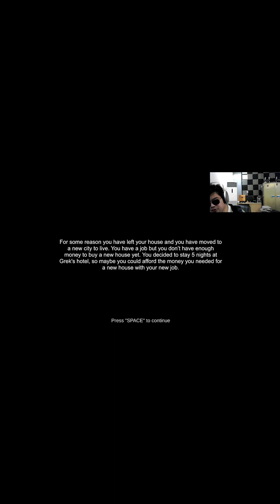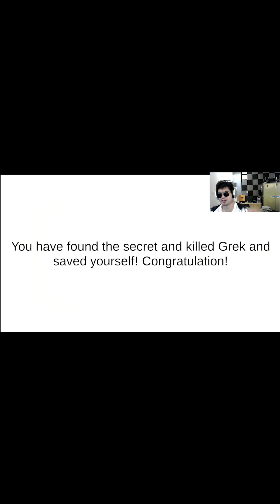I just been Back handed... Five Nights At Greg Hotel 2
More Meaner Less Greener than Five Nights At Shrek hotel 2...